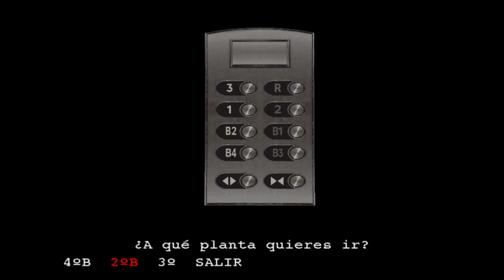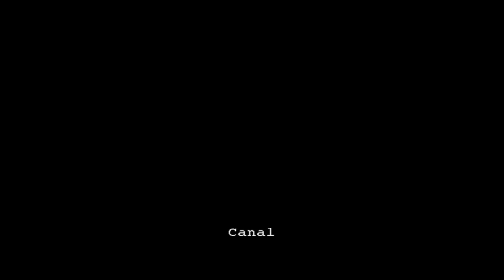Resident evil Outbreak | La hora de la verdad